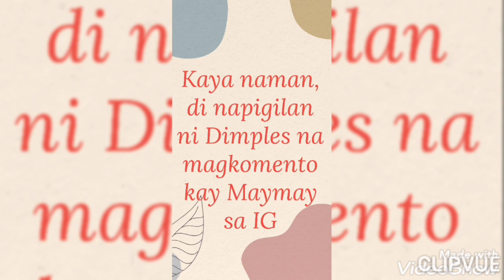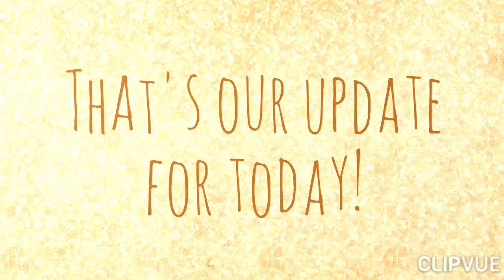DIMPLES ROMANA, may KOMENTO tungkol kay MAYMAY ENTRATA..